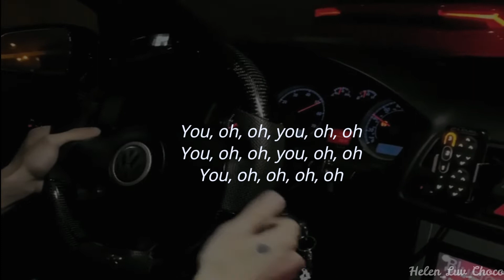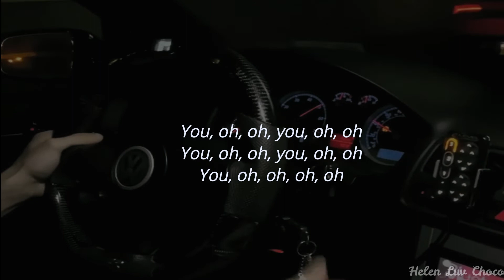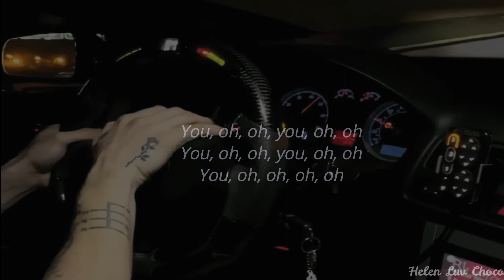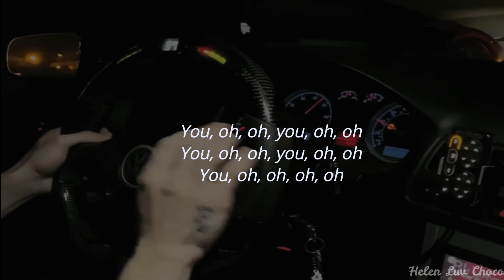Calvin Harris ft. Rihanna - This Is What You Came For Lyrics (Slowed +Reverb) //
🎤Calvin Harris ft. Rihanna - This Is What You Came For Lyrics :
But she's looking at you, oh, oh
You, oh, oh, you, oh, oh
You, oh, oh, oh, oh

Yeah